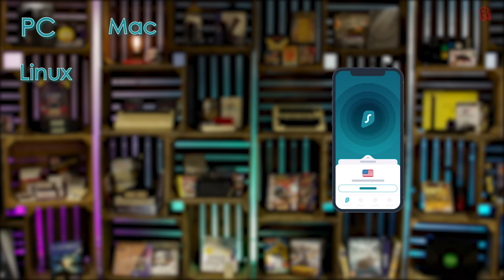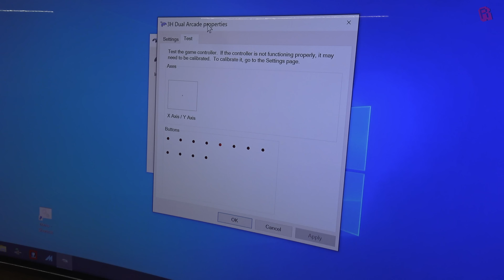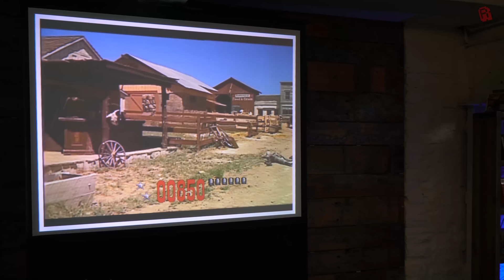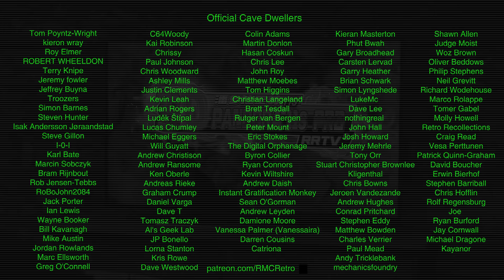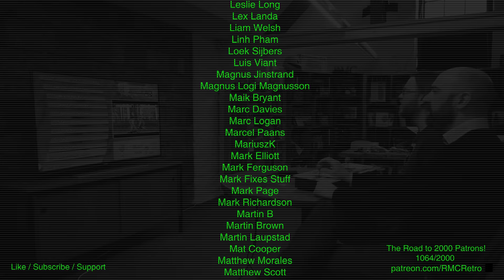Opening Pandora's Box - Are cheap All-in-one Arcade Fight Sticks worth it?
All in one arcade sticks are everywhere. Fight sticks, arcade sticks, joypads and joysticks with thousands of built in game ROMS and emulators from Street Fighter to Mortal Kombat. But are they any good? Today we visit such a device, a Pandora arcade stick for two players and Mark and I give it a test drive, a review and a tear down. You'll find these on Amazon or Ebay under names including Kulukula 3003, TAPDRA 3D, ZEHNHASE 3D and MEANSMORE but they are all the same stick.

🏆 Support RMC
Time is the most valuable thing we have.  Official Cave Dwellers create a reliable monthly income that allows to give my all to this channel.  If you'd like to support this, and help me make it the very best I can then please consider using:

●Chapters
0:00 - Intro
2:15 - Unboxing and Contents
7:35 - What is SurfShark?
8:29 - What's inside?
13:22 - Play Testing
19:11 - The Verdict

● RMC Podcasts
Enjoy my Podcasts with your favourite app using the links here: